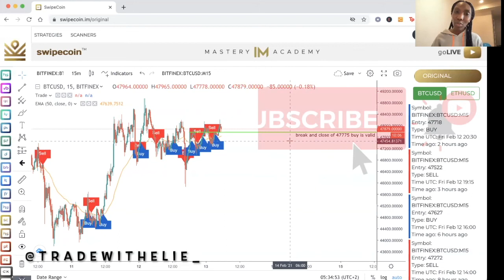SWIPECOIN - BEST BITCOIN APP IN 2021